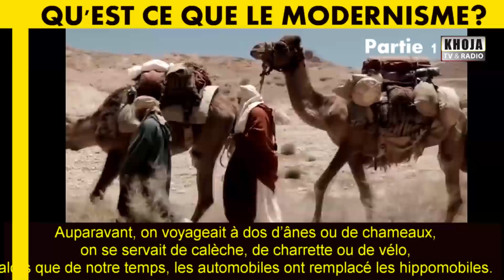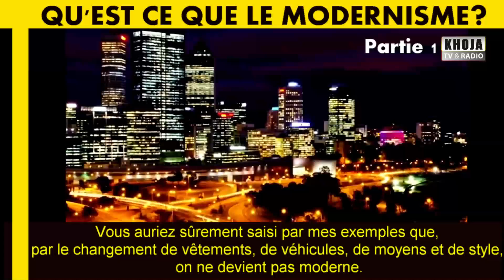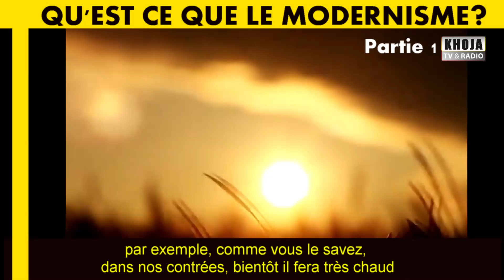qu est ce que le modernisme Seyd Ali Murtuza Zaidi urdu fr p1